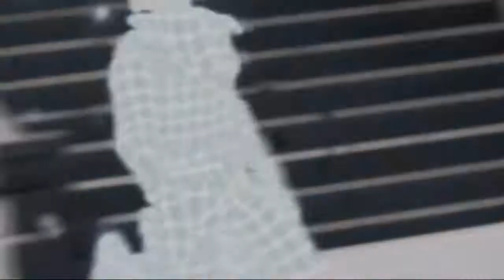Fortnite (Nintendo Switch) Cold world montage (Eric Reprid)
Tell me how it is!